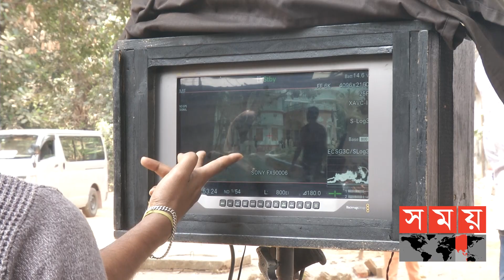নম্র-ভদ্রভাবে আমি সব চরিত্র করতে চাই | Prarthana Fardin Dighi | Yash Rohan | Somoy TV